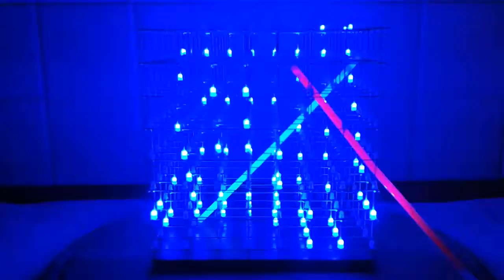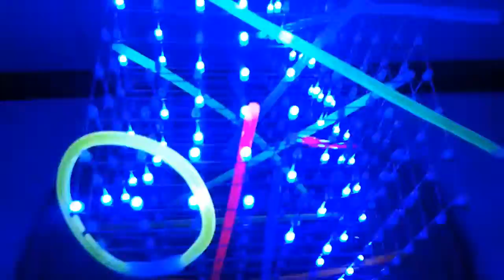ColorCube with classic music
Musste sein. :-)